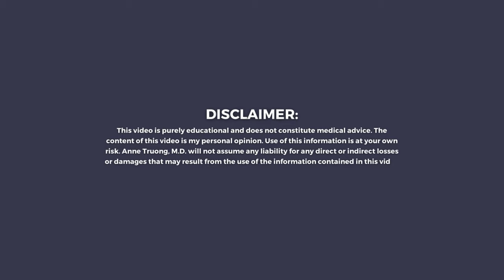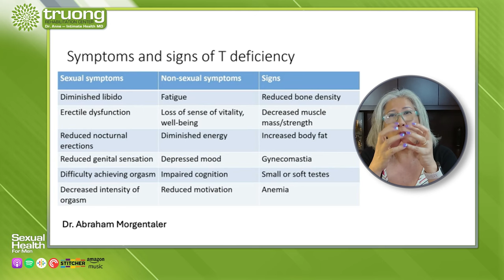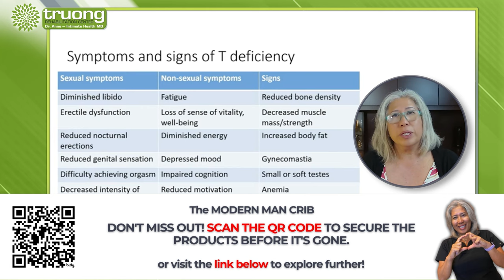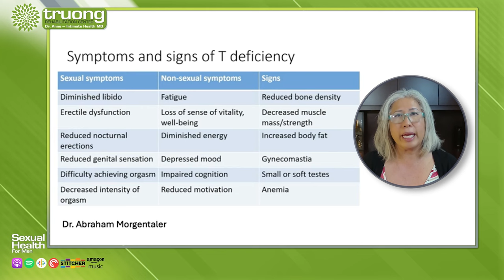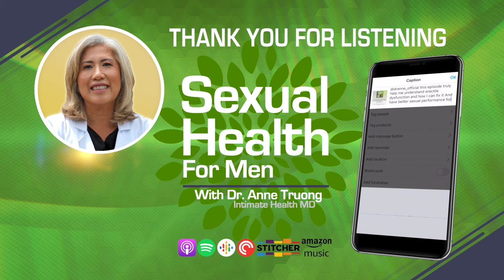Signs and Symptoms of Low Testosterone You Probably Don't Know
🔍Discover Overlooked Signs and Symptoms of Low Testosterone – Are You Aware of These Red Flags That Could Impact Your Health and Well-being?💡
Boost Testosterone!

💪Take Charge of Your Health Today – Watch Now to Gain Insights on How to Recognize and Address Low Testosterone! 🎥

📚 Chapters:
00:00 - Intro
02:58 - Sexual Symptoms of Low T
04:41 - Non-Sexual Symptoms of Low T
05:56 - Signs of Low T
08:04 - Testosterone Levels, Treatment, and Replacement
14:10 - Final Thoughts
15:58 - Modern Man Club
17:15 - Outro